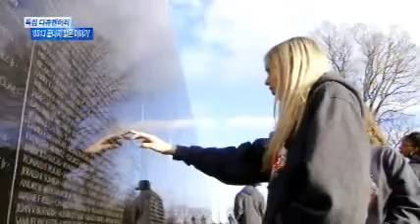[대구MBC뉴스]지하철참사 10주기-끝나지 않은 이야기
방송 : 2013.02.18(월) 대구MBC 뉴스데스크
내용 : 지하철참사 10주기-끝나지 않은 이야기 - 박재형 기자